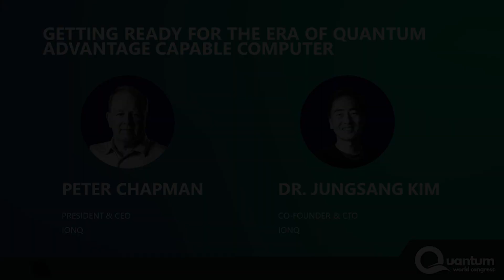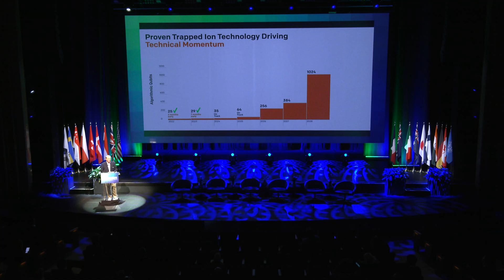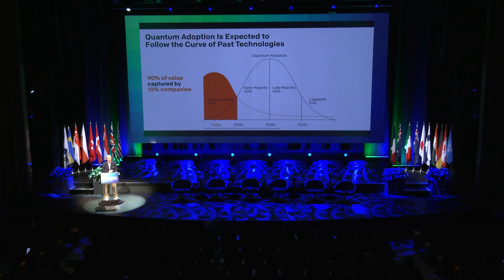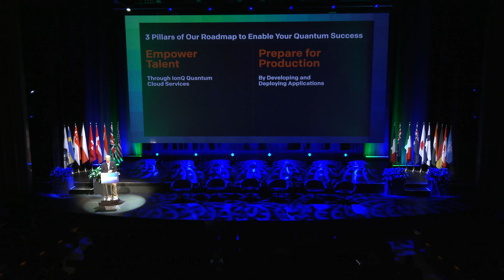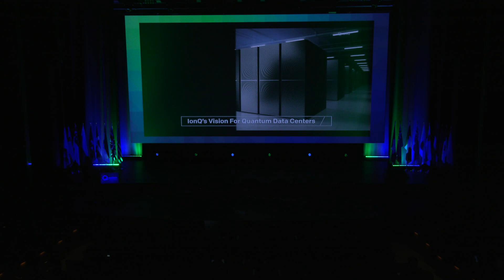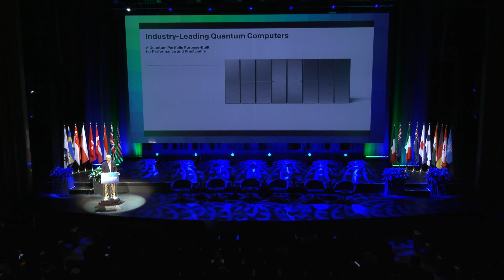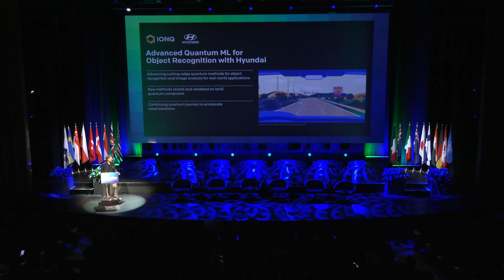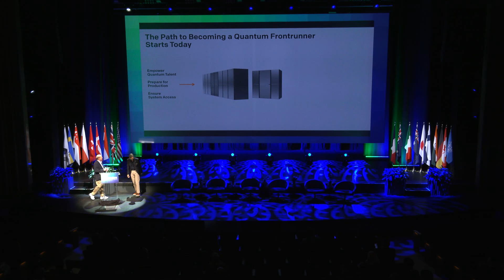IonQ Leadership at QWC 2023: Getting Ready for the Era of Enterprise-Grade Quantum Computers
To learn more about Quantum World Congress, please visit quantumworldcongress.com

IonQ's Peter Chapman and Dr. Jungsang Kim spoke during the general session of Quantum World Congress 2023 on "Getting Ready for the Era of Enterprise-Grade Quantum Computers" and unveiled several large IonQ announcements.

Peter Chapman is President and CEO of IonQ, the leader in universal quantum computing. Previously, Peter was Director of Engineering for Amazon Prime. He has over 40 years of leadership in software engineering, from when he began his career at 16 working with Marvin Minsky in the MIT Artificial Intelligence Lab. Shortly after the sale of his last company, Peter came out of an early retirement to help build tools for the blind at the helm of Ray Kurzweil's company, K-NFB Reading Technologies. Peter has had a lifelong interest in AI and one of the reasons he joined IonQ is because he believes that quantum computing may have an important part in solving Artificial General Intelligence (AGI) and many other important problems facing mankind.

Jungsang Kim, Ph.D. is a Co-Founder and Chief Technology Officer of IonQ, which he founded with his long-time colleague, Chris Monroe, to commercialize quantum computers. IonQ is the leading provider of quantum computing solutions offering best-in-class quantum computing technology and services.  Kim is also a Professor of Electrical and Computer Engineering, Physics and Computer Science at Duke University, where he has led many collaborative research and development projects at the frontier of foundational quantum computing technologies since 2004. Prior to joining Duke University, Kim was a Technical Manager and a Member of Technical Staff at Bell Laboratories between 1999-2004. There, he led a team to develop the world’s largest optical cross connect switch for optical communications, as well as digital antenna technology for improving in-building coverage of cellular phones and data services in the wireless communication network. Kim holds a BS degree from Seoul National University and a Ph.D. degree from Stanford University, both in Physics.

A special thank you Peter Chapman, Dr. Jungsang Kim, and IonQ for being a platinum sponsor of Quantum World Congress 2023!